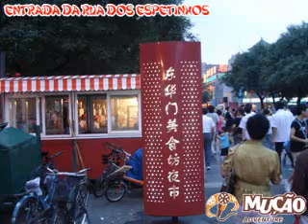Mucao.com.br - Adventure - Comentando Sobre os Espetinhos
Mucao.com.br
Adventure - Comentando Sobre os Espetinhos